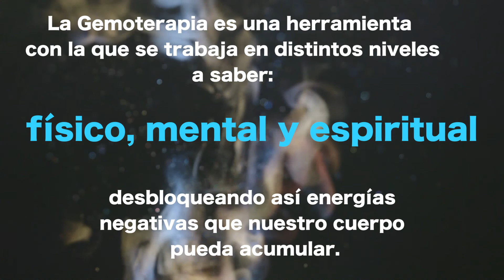💎¿Qué es la GEMOTERAPIA? | La MAGIA de los minerales🧿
Cursos de GEMOTERAPIA en MADRID y ONLINE.

Para el común de las personas una gema o un cristal es solamente una piedra o algo bonito para exhibir como adorno para realzar su belleza. Pero la realidad va mucho va más allá de la mera decoración.

Sabemos que todas las civilizaciones, desde los orígenes, buscaron en las entrañas de la tierra, cristales de inusitado brillo o gemas que eran utilizadas para rituales de sanación y como símbolo del poder en la tierra.

En la actualidad es posible conocer con mayor certeza la acción de las gemas sobre el cuerpo.